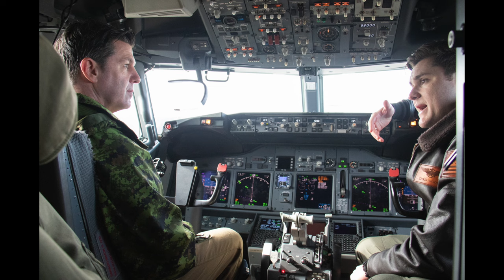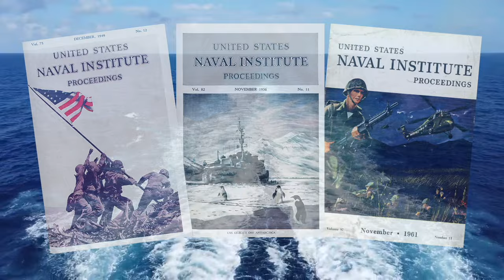A Conversation with Royal Canadian Navy Commander VADM Topshee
Bill Hamblet talks with Vice Admiral Angus Topshee, Commander of the Royal Canadian Navy, about the future of the fleet and global operations.